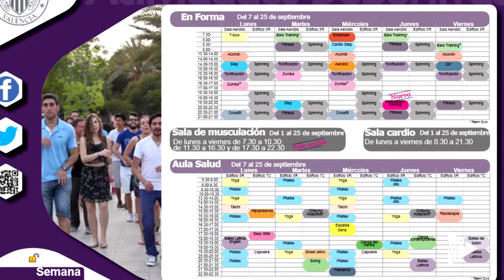Noticias @UPVTV: Jornadas abiertas @upvdeportes [07-09-2015]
¿Quieres hacer deporte? El Servei d’Esports de la Universitat Politècnica de València abre sus puertas, hasta el 11 de septiembre, a toda la comunidad universitaria.

Durante esta semana puedes acceder libremente, sin carnet de socio, a todos los programas deportivos que ofrece la UPV, excepto a la sala de musculación.

Para participar en esta jornada de bienvenida no hace falta preinscripción.

La oferta deportiva de la UPV es muy amplia y variada. Además, este año se han incluido dos actividades nuevas…

Para hacerte socio de deportes y consultar precios y horarios, accede a la página del Servei d’ Esports de la UPV